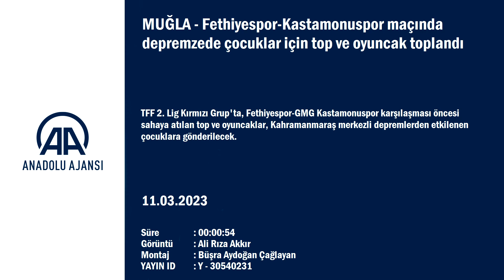Fethiyespor-Kastamonuspor maçında depremzede çocuklar için top ve oyuncak toplandı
GÖRÜNTÜ DÖKÜMÜ :
- Taraftarların oyuncak atması
- Saygı duruşunda bulunulması
- Oyuncakların toplanması
MUĞLA (AA) - TFF 2. Lig Kırmızı Grup'ta, Fethiyespor-GMG Kastamonuspor karşılaşması öncesi sahaya atılan top ve oyuncaklar, Kahramanmaraş merkezli depremlerden etkilenen çocuklara gönderilecek.
İlçe Stadı'ndaki maçın başlama vuruşundan önce taraftarlar, yanlarında getirdikleri top ile oyuncakları görevlilerce toplanması için sahaya atıp, birlik ve beraberlik mesajı verdi.
Saha kenarındaki oyuncakların toplanmasının ardından müsabaka başladı.